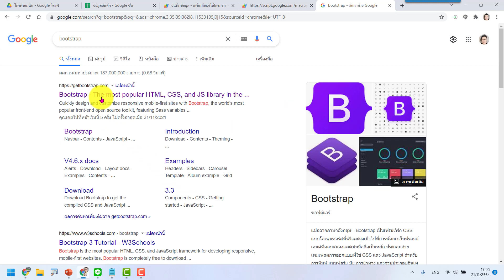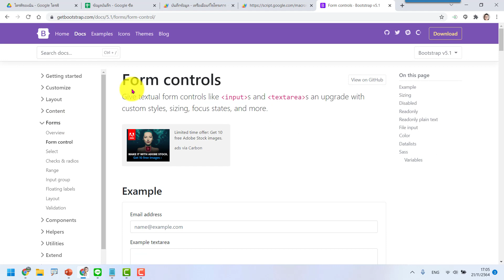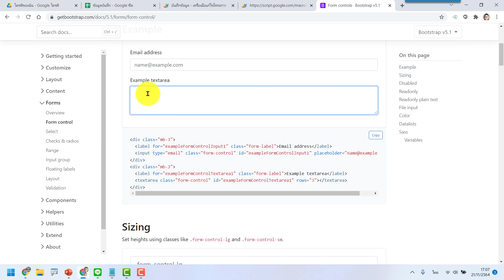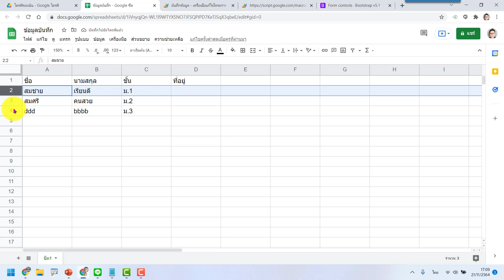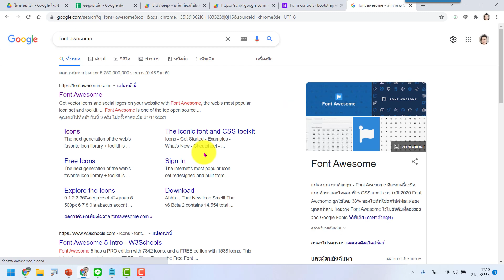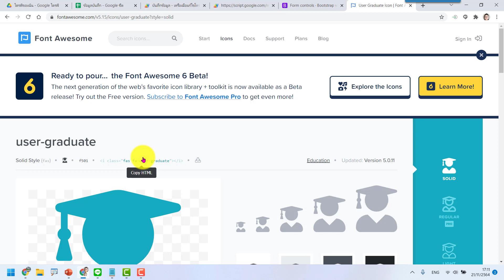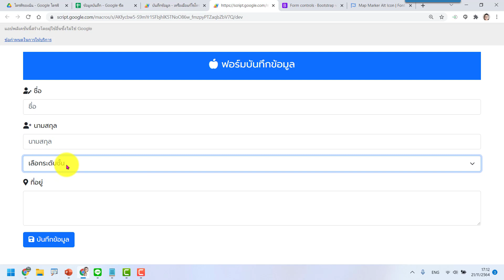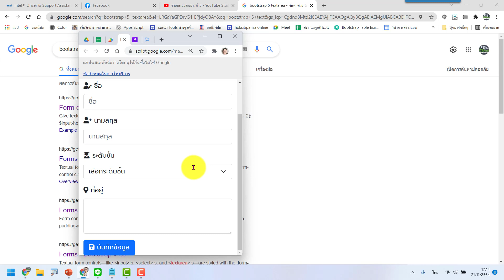EP9 Web App จับมือเขียนโค้ดเริ่มจาก 0 การเพิ่มช่องกรอกข้อมูลแบบ Textarea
📣สนใจเข้ากลุ่ม VIP ครูอภิวัฒน์"สอนสร้างสื่อ"